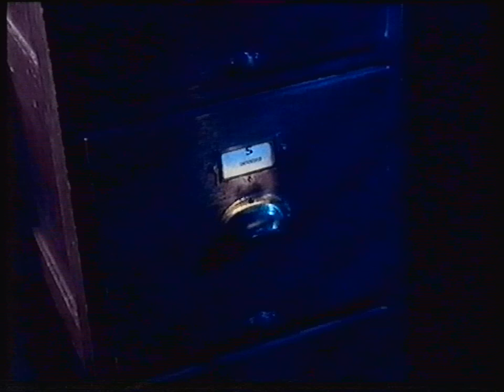John Virgo Snooker Trickshot Fail ["Wogan" - 1991] (Extremely Rare! - 50fps)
🔍 Source: My Archive (Digitalized and deinterlaced by me)

🎥 TV Show: From the TV show "Big Break", rebroadcast on the TV show "Wogan"
📺 TV Channel: BBC One
🏛 Venue: n/a
📍 Location: London, England
🗓 Date: 1991